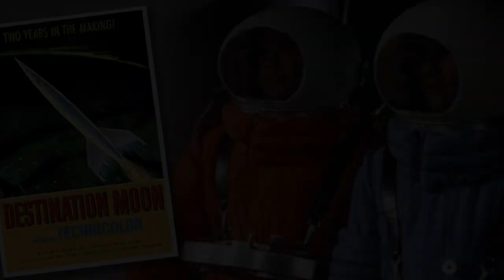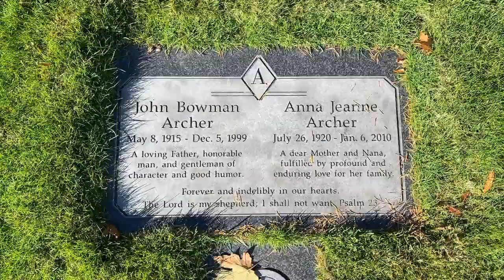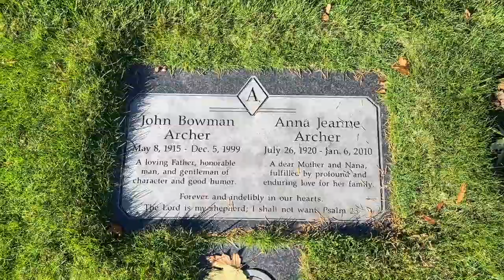The Grave of John Archer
Radio, Stage, Film, and Television American actor.